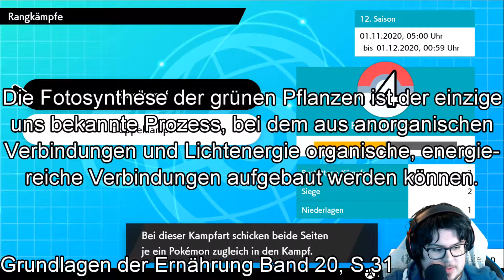Krasser Turn und Niederlage schon bei der Auswahl - Pokémon Schwert Ranked Battle #1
In diesen zwei Kämpfen gibt es einen krassen Turn, den selbst ich nicht erwartet habe! In einem der Kämpfe war schon alles bei der Auswahl der Pokémon entschieden!

Du hast Projektvorschläge! Immer her damit!